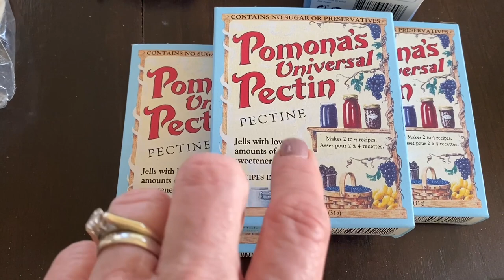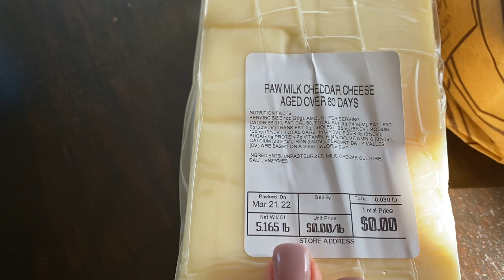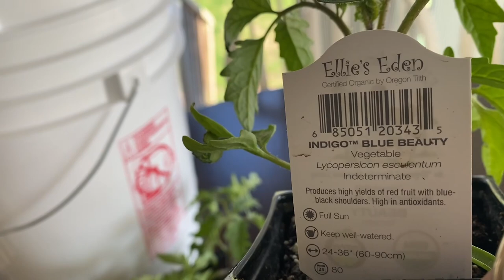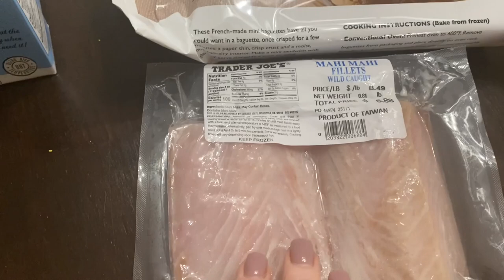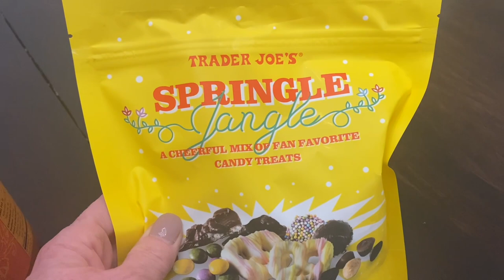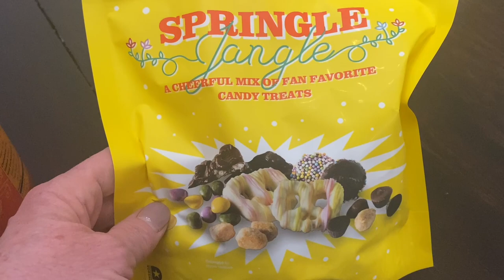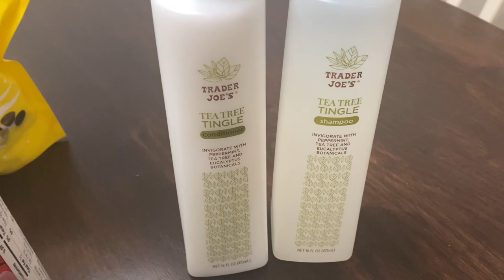WW Personal Points | Menu Plan and Small Grocery Haul - Azure Standard and Trader Joe's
Simply Earth Discount: You get $10 off your first 5 boxes!  So instead of $40, you pay $30! CODE: JOANS509 @Simply Earth